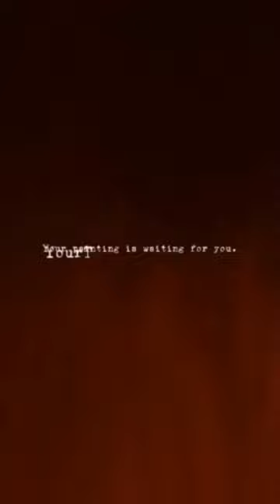Gratitude Surrounding Nostalgia and Identity | Audrey the Cocktail | 40 Paintings in 40 Days | 10/40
In all her flavors and colors, Audrey the Cocktail encourages you to observe where your nostalgia and identity intersect. This is day 10 of 40 days in the TheAudreyStories Series: Audrey the Cocktail. Audrey 11 of 40 (Audrey the Awakening) will be posted tomorrow. Hope to see you then. xo

*NOTE* All Audrey Stories have carefully and intentionally curated music for each painting. Because of copyright laws, I can only share my true, full vision on my social accounts. Head over to my website and view my Article:
*Gratitude Surrounding Nostalgia and Identity*
I will leave a link here for easy access.

*Audrey the Cocktail*
*🍹Limited Series No.: 10 of 40 🍹*
Original Music Inspiration: “Maria Maria" by Santana featuring The Product G&B

"As I raise my glass to Audrey, I raise it to myself—to the person I was and the person I am now. Those vibrant days of self-discovery during spring break in Daytona Beach come rushing back, serving as a source of both nostalgia and growth." -Your Travel Artist

I grew up in a small town in Florida (between Daytona Beach and Orlando). Let’s just say, for me at least, it was quite difficult to be Puerto Rican in lil ol’ Deltona.

Presently, I find it not as bad because all us New Yoricans moved down to the little town. 🤣 But even so… when I was young, the Puerto Ricans told me I acted too white and didn’t let me into the fold while the other demographics treated me as an outsider as well.

This could’ve all been a symptom of me wanting to fit in but never finding a group I could relate to—- but I’m not a mind reader and so I can only offer guesses as to why I didn’t fit in. Perhaps I was just weird. Hahaha

But then… ding ding… around the age of 16 I started to blossom and discover myself and the love I had for spring break in Daytona. 🤣

Me and girlfriends used to make a game of attending every spring break possible (you’d be surprised how many states and even varying countries take over Daytona Beach for a week at a time). This Audrey reminds me of those sun-kissed days; vibrant colored bikinis and truck-bed bubble baths I escaped to. 🥸

I have ZERO pictures from those days lazing in the sun during my later teen years but I hold the memories in my heart and definitely in my wild, free spirit.

*Carefree Days*
What do *you* think today’s Audrey is trying to express?

I’m getting a Spring Break in Florida Cocktail-Audrey and the carefree sun-kissed memories that bubble up-- making me feel grateful for the good ol' days. 🥰🍹☀️👙🌊❤️

I wonder what she’ll look like tomorrow!! 🥂 🥳🎨🎥🍿
xo,

*Song Credit*

*► Song: Puma Puma*
*► Artist:  @alexiaction5153 *

*The Painting Challenge*
*The Audrey Stories - Painting Series*

My latest series, Audrey: 40 Paintings in 40 Days, experimented with the idea of time travel. As I approached my 40th birthday, I challenged myself.

40 paintings in 40 days leading up to my 40th birthday. Two hours max paint time per day with 2 hours allotted for filming, editing, and distributing video love letters.

I would ask AudreyHepburn to inspire the composition of my series and I would turn inward and listen to my intuition to create a new painting; a new baby; a new layer... errie day. No plan. Just passion and paint.

​“What if I could move freely between certain points of my lifeline and study my subconscious reality and unique perspective? What if I could discover secrets hidden behind key moments? What if I could collect another puzzle piece of wisdom? What if I shared all of myself and laid it all on the line? Does facing the fear of rejection hurt more or less than the regret of stagnation?”

My Audreys are your Audreys. Our Audreys live as evidence that we all contain layers upon layers. Some layers we share while others live deep inside our memory and subconscious -safely hidden from judgment and ridicule.

Join the deeper experience and allow my paintings to act as a mirror; a mirror in which we can see one another in each other. A mirror that can share three simple words that bring your soul solace and comfort, "I see you."

*Come find me and my other videos, paintings, and articles.*